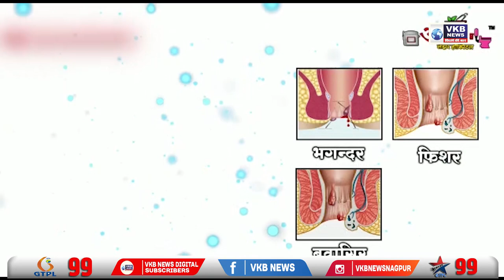मुंबई - शिंदे सेना को 14, बीजेपी को 28 विभाग